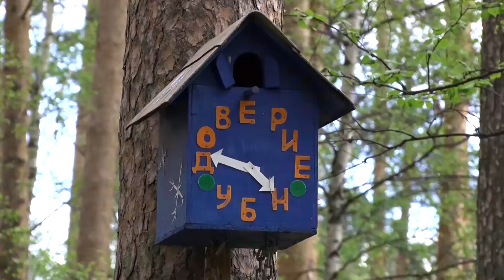Наркологическая помощь на дому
Наркологическая помощь «с доставкой на дом» — Екатеринбург заполонили объявления якобы врачей, готовых оказать услуги с выездом. Почему нельзя верить подобным предложениям? И как правильно читать такие объявления? Разбираемся с экспертами.

В студии:
Антон Поддубный, главный нарколог УрФО,
Мария Розенсон, психолог.